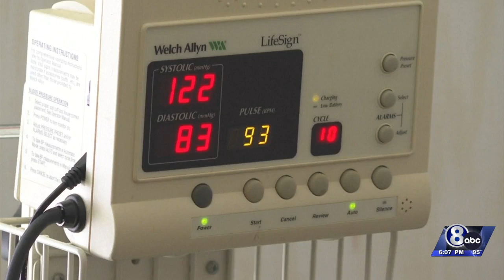House passes abortion rights bill